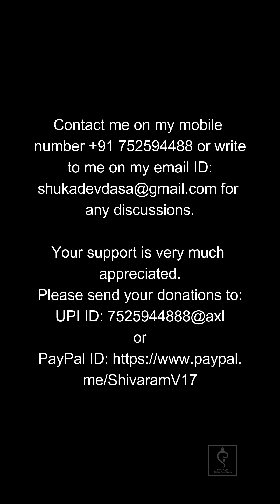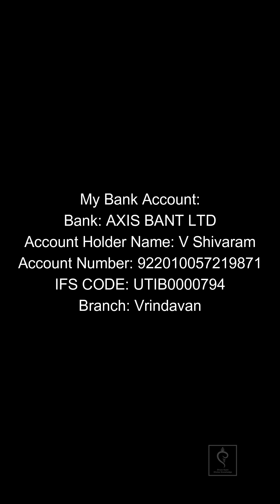Divine Darshan of Sri Sri Radha Vrindavan-chandra on11th January 2024